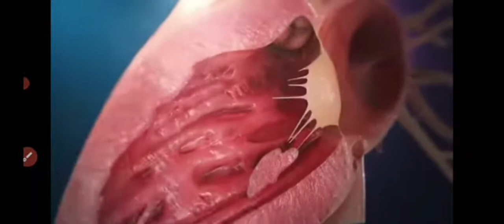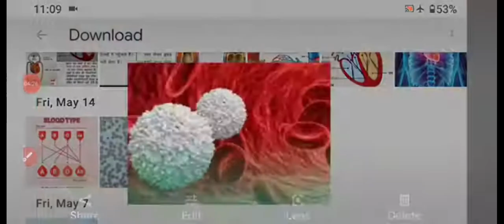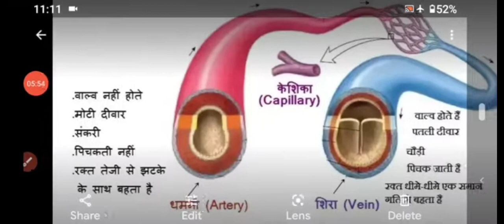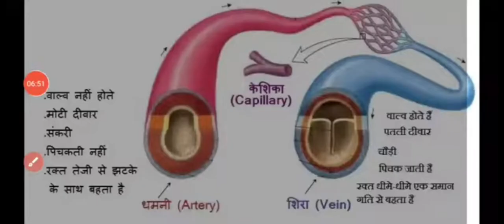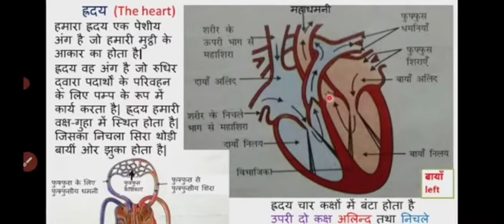ह्रदय की क्रिया विधि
हृदय की क्रियाविधि अच्छी तरह से समझने के लिए हमारे इस वीडियो को पूरा देखे।